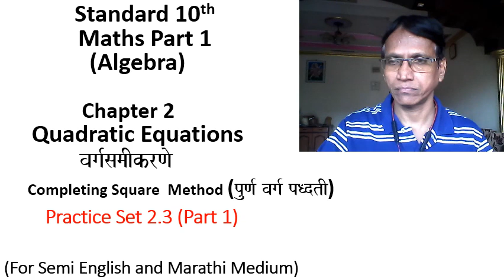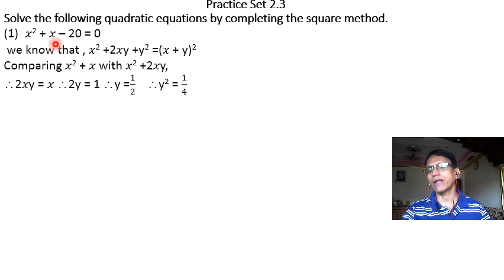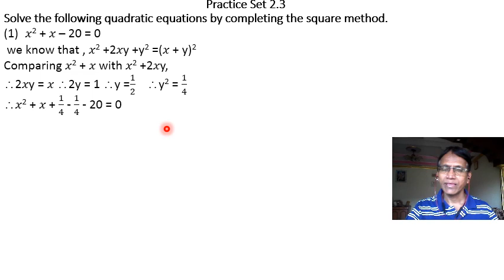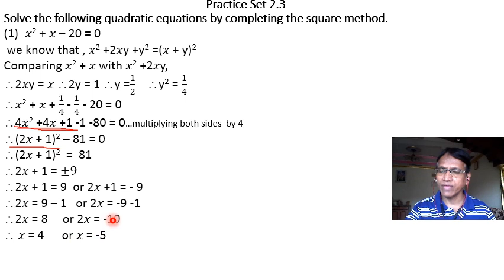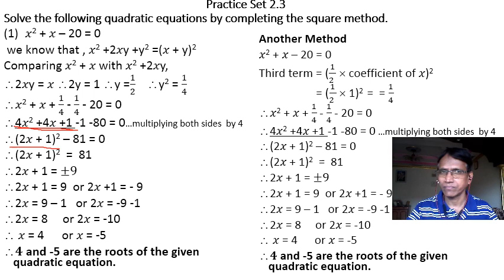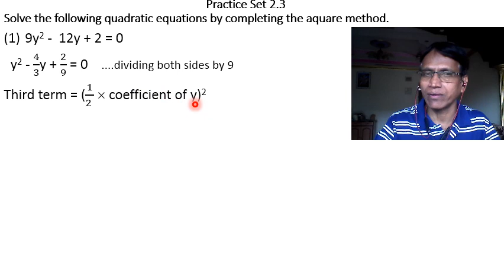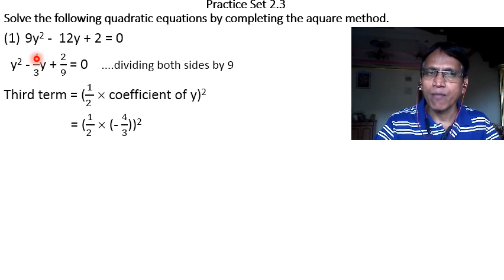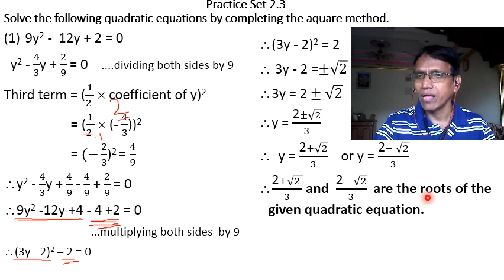Std-10th - Maths 1 - ch. 2 - Quadratic Equations - Completing Square Method - Practice Set 2 3